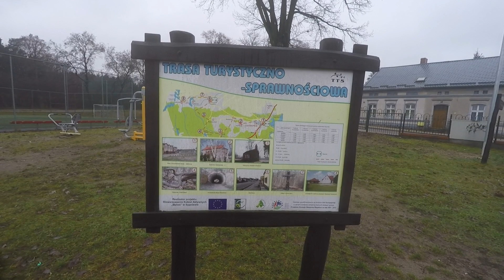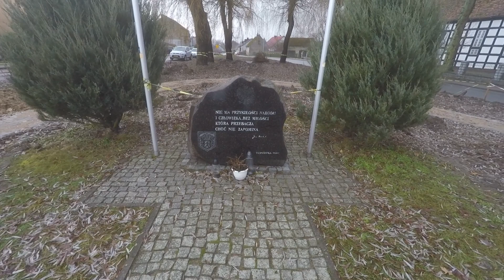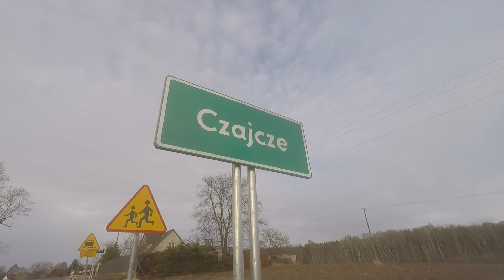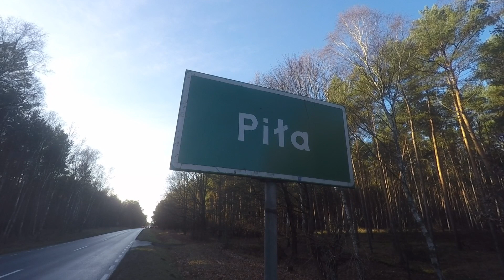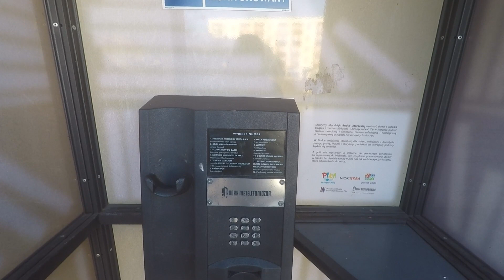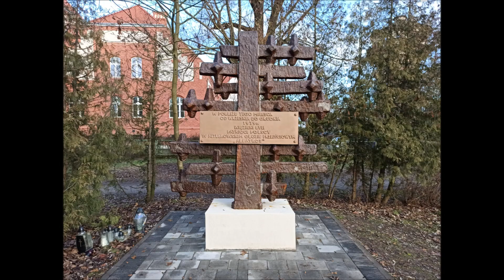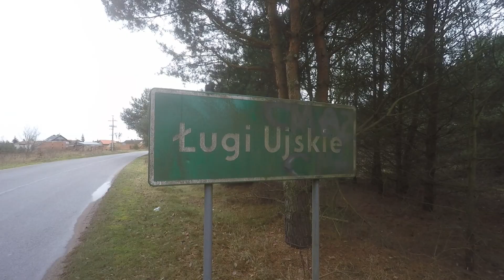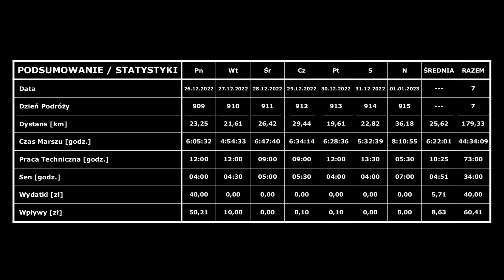#131 ["100.000 Kilometrów z Marszu"]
⚠️ UWAGA ⚠️

▪ Kadr: #131
▪ Numeracja Dni: 909-915
▪ Zakres Dni: 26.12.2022 r. - 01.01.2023 r.
▪ Pokonany Dystans Tygodniowy: 179,33 km [Zegarek GPS + Pomiar Manualny]
▪ Pokonany Dystans Całościowy: 23.161,87 km / 100.000 km [Zegarek GPS + Pomiar Manualny]
▪ Okres: Zima 2022 r.
▪ Miejsce: Województwo Wielkopolskie
▪ Lokalizacje: Jastrowie - Górzna - Piecewo - Osówka - Tarnówka - Bartoszkowo - Tarnowiec - Sokolna - Pogórze - Krajenka-Wybudowanie - Krajenka - Czajcze - Leśnik - Podróżna - Śmiardowo Krajeńskie - Głubczyn - Dolnik - Paruszka - Skórka - Piła-Koszyce - Piła - Piła-Motylewo - Ługi Ujskie - Stobno - Biała - Radolin - Radolinek - Kuźnica Czarnkowska
▪ Rodzaj Wędrówki: Marsz

🌍 TRASA

🏆 OSIĄGNIĘCIA

▪ 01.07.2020 r. [Dzień 1] - START
▪ 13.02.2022 r. [Dzień 593] - REKORD POLSKI - Najdłuższy pod względem pokonanego dystansu, nieprzerwany, w pełni udokumentowany marsz w Polsce [15.001 km]
▪ 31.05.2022 r. [Dzień 700] - REKORD POLSKI - Najdłuższy pod względem dni spędzonych w drodze, nieprzerwany, w pełni udokumentowany marsz w Polsce [700 dni]
▪ 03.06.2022 r. [Dzień 703] - REKORD ŻYCIOWY - Najdłuższa pod względem pokonanego dystansu trasa przemaszerowana w przeciągu jednego dnia [48,40 km]

💰 WSPARCIE

Otrzymane środki pieniężne zostaną spożytkowane na następujące cele:

• Prowiant

Sebastian Majewski
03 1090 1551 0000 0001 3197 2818

♪ ŚCIEŻKA DŹWIĘKOWA